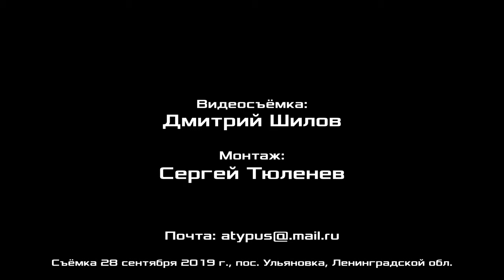Университет рабочих корреспондентов. Начало учебного года 2019-2020 гг. В.И.Галко. 28.09.2019.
Университет рабочих корреспондентов. Начало учебного года 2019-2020 гг. Виктор Иванович Галко, кандидат экономических наук, ректор Университета рабочих корреспондентов Фонда Рабочей Академии, член Рабочей партии России, г. Ленинград. 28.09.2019.

Для пожертвований в Фонд Рабочей Академии:
Карта Сбербанк:
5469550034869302